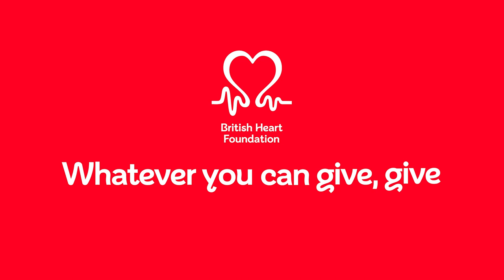Dr Brian Halliday – Spotlight On Hidden Heart Conditions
We want to find new ways to treat and even cure inherited cardiomyopathies, to stop hearts from failing.

Funded by BHF, Dr Brian Halliday is working to understand the causes of Dilated Cardiomyopathy and is trialling a potential new treatment, to give hope to people like Macy.